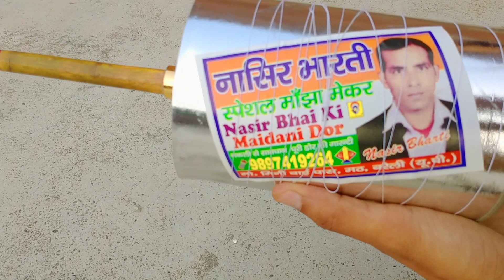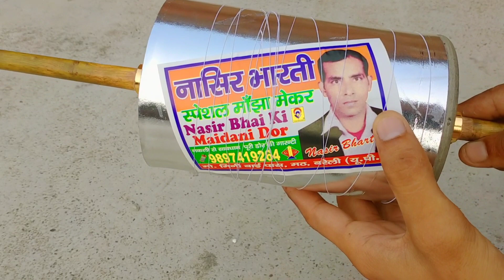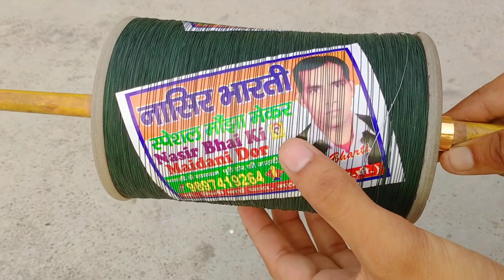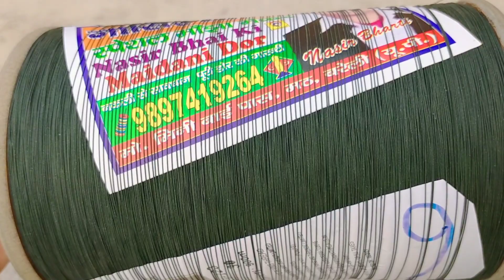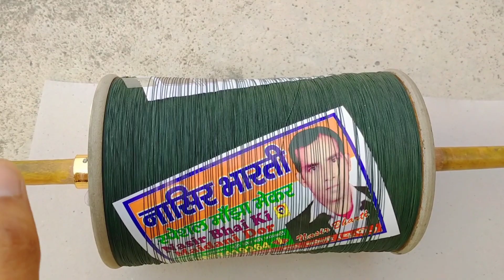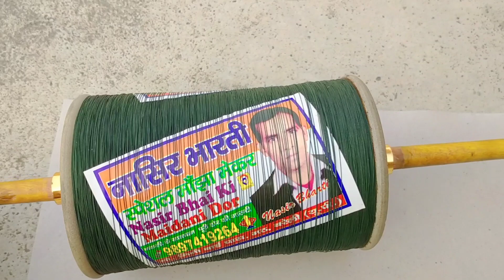सस्ते में अच्छा मांझा 15 अगस्त के लिए | Nasir Bharti Manjha Review